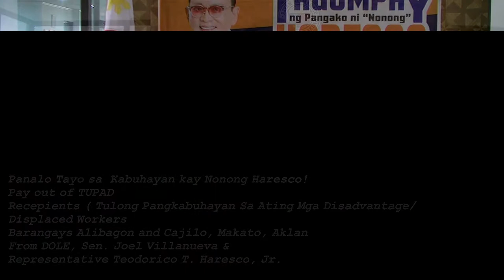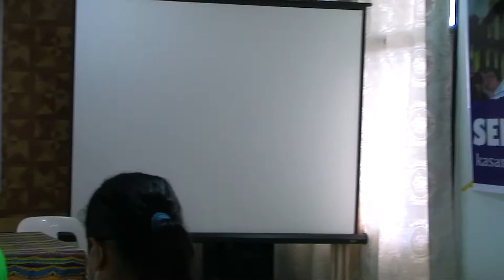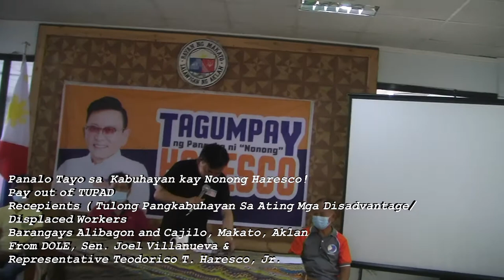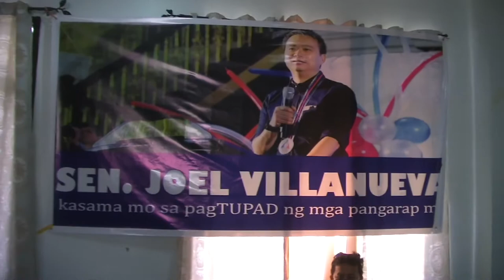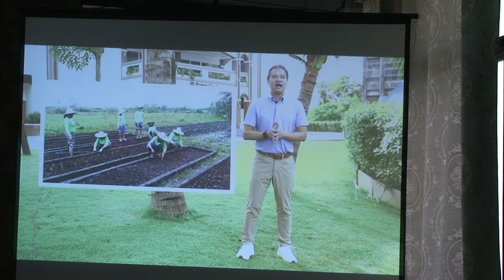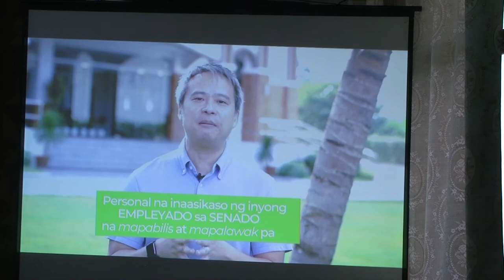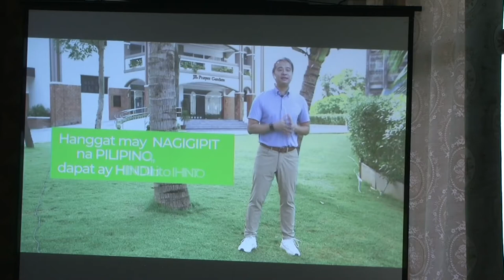AKLAN: CONGRESSMAN TEODORICO T. HARESCO, JR., (TUPAD) PARA SA MGA BARANGAY NG ALIBAGON AT CAJILO.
TAGUMPAY NG PANGAKO NI CONG. TED "NONONG" HARESCO!!!

Panalo Tayo sa Kabuhayan Kay Nonong Haresco!

Pay Out of TUPAD
Recepients ( Tulong Pangkabuhayan Sa Ating Mga Disadvantaged/Displaced Workers
Barangay Alibagon and Cajilo Makato, Aklan &

From DOLE,
Sen. Joel Villanueva &
Representative Teodorico "Nonong" Haresco, Jr.